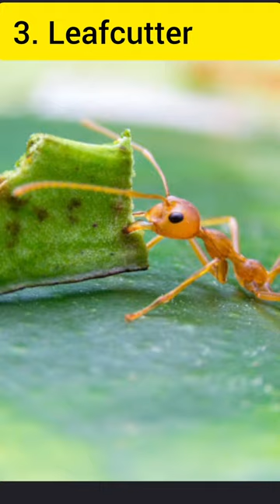Top 10 Strongest Animal in the World 🌍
Hey guys

Welcome to Ultimate World Facts💯💯
Comment in comment section among these how many you know❓